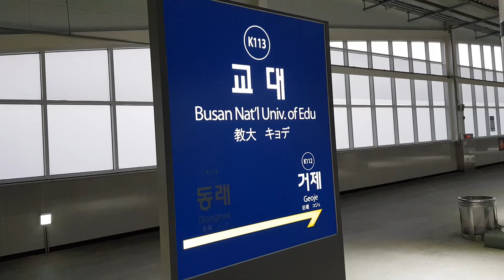(2018.10.07) 동해선 교대역 열차영상 (동해선 전철, ITX-새마을 회송열차)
부산 동해선 교대역을 지나가는 열차영상입니다.
이 영상에는 (부산)교대역을 정차하는 동해선 전철과 통과하는 동해선 ITX-새마을 회송열차가 나옵니다.
(Busan) KORAIL Donghae Line Busan Nat'l Univ. of Edu. Station

※ 열차 부분을 건너뛰어서 보실 분은 '바로 보기' 댓글을 확인하시면 됩니다.

- 촬영일 : 2018년 10월 7일(일)
- 카메라 : 삼성 갤럭시S8 (Samsung Galaxy S8)
- 최대 해상도 : Full HD(1080p) 60fps

=== 바로 보기 ===
1. 동해선 381x07편성 K8560열차 (일광발 부전행) 발차 영상 - 00:07
2. 동해선 381x09편성 K8561열차 (부전발 일광행) 진입 영상 - 01:10
3. 동해선 381x09편성 K8561열차 (부전발 일광행) 발차 영상 - 01:47
4. ITX-새마을 회송열차 교대역 통과 영상 (부전역 방향) - 02:50